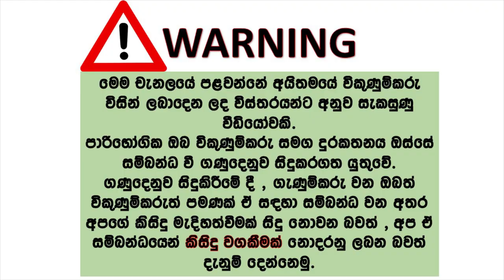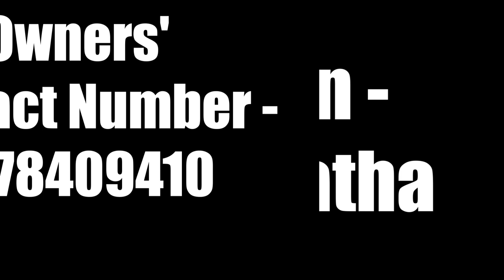ikman lk wahana | wahana sale sri lanka | vehicle for sale | Car for sale